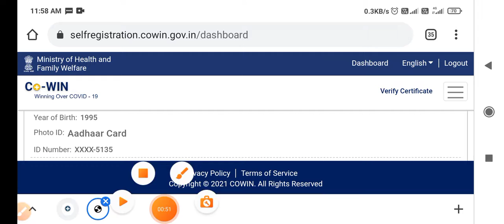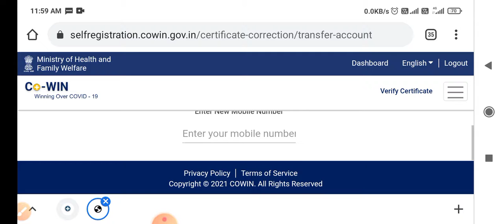How to change mobile number in vaccination certificate | change mobile number in vaccine certificate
How to change mobile number in vaccination certificate | change mobile number in vaccination certificate

How to transfer vaccine certificate one mobile number to other number,
vaccine certificate transfer,
How to change mobile number in vaccination certificate,
change mobile number in vaccination certificate,
how to change mobile number in cowin,
vaccine certificate,
how to change mobile number in cowin certificate,
change mobile number in covid certificate,
how to change mobile number on vaccine certificate,
how to link passport with vaccination certificate,
how to download vaccination certificate,
how to change aadhaar number in vaccine certificate,
how to rectify errors in vaccine certificate,

Vipul rathod